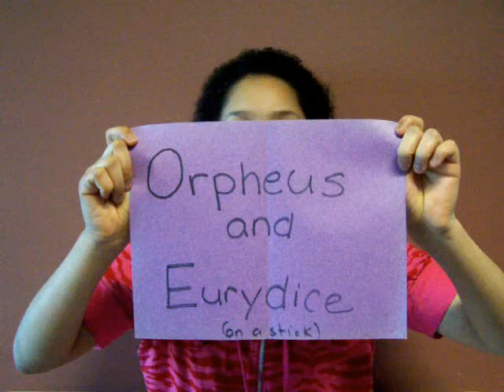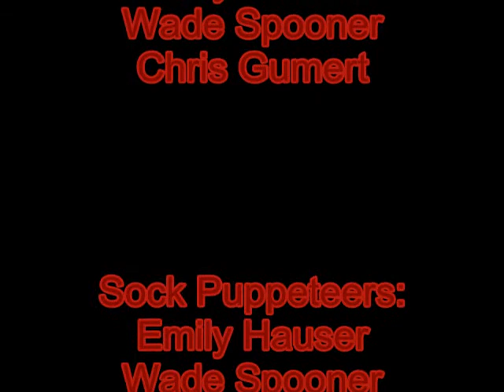Orpheus & Eurydice (On a Stick)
Orpheus saves the day!
Slightly more better and ready for action!